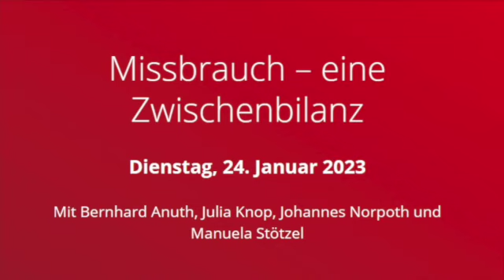Missbrauch – und kein Ende? Teil 1 - Zwischenbilanz der Expert*innen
Am 24. Januar 2023, ein Jahr nach der Vorstellung der Münchner Missbrauchsstudie zogen wir gemäß unserem Versprechen, an diesem Thema dranzubleiben, Zwischenbilanz.
Im Fokus unserer Veranstaltung standen Themen, die sonst nicht angesprochen werden. Vor allem galt es, die Schwierigkeiten und das Optimierungspotenzial in der Aufarbeitung zu benennen und die systemischen Ursachen zu analysieren.

0:05:00 Betroffene und Ehrenamt

0:10:30 Konstruktion und Unabhängigkeit der Kommissionen

0:17:25 Rollen und Aufgaben aus theologischer Sicht

0:20:55 Die Rolle des Staates bei der Aufarbeitung

0:33:35 Methoden der Aufarbeitung

0:38:25 Kritik der Gutachten

0:50:27 Systemische Ursachen und Kirchenreform

Akademiedirektor PD Dr. Achim Budde moderierte das Podiumsgespräch, für das hochkarätige Expert:innen eingeladen worden waren: Prof. Dr. Bernhard Sven Anuth, Lehrstuhl für Kirchenrecht an der Universität Tübingen, nebenamtlicher Diözesanrichter, Kirchenrechtsanwalt sowie stellvertretender Vorsitzender der „Kommission sexueller Missbrauch“ (KsM) in Rottenburg-Stuttgart; Prof. Dr. Julia Knop, Lehrstuhl für Dogmatik an der Universität Erfurt, Mitglied der Synodalversammlung und des Synodalforums 1: Macht und Gewaltenteilung in der Kirche – Gemeinsame Teilnahme und Teilhabe am Sendungsauftrag; Johannes Norpoth, Diplom-Sozialwissenschaftler, Sprecher des Betroffenenbeirats der Deutschen Bischofskonferenz (DBK) sowie ständiger Gast der Synodalversammlung des Synodalen Weges; sowie Dr. Manuela Stötzel, Leiterin des Arbeitsstabes der UBSKM (Unabhängige Beauftragte der Bundesregierung für Fragen des sexuellen Kindesmissbrauchs), Diplom-Psychologin und Fachpsychologin für Rechtspsychologie.